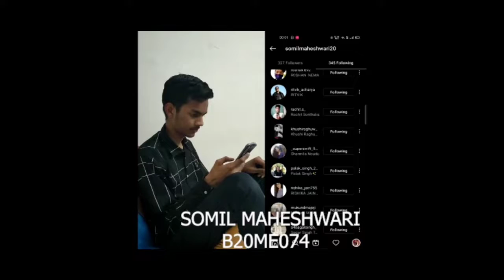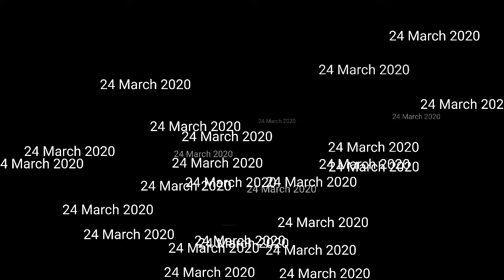Six brains trying to entertain | Freshers competition 2020-21 | IIT Jodhpur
Freshers Competition 2020-21
Team Name- Six Brain trying to entertain
Team Members-VED PRAKASH CHOUDHARY , SOMIL MAHESHWARI ,AARYAN DHAIYA, TANMAY GUPTA , SHALINI DIWAKAR, TEJAL KUMARI